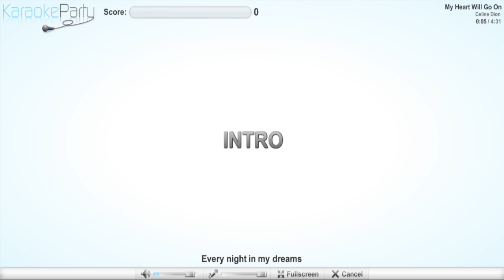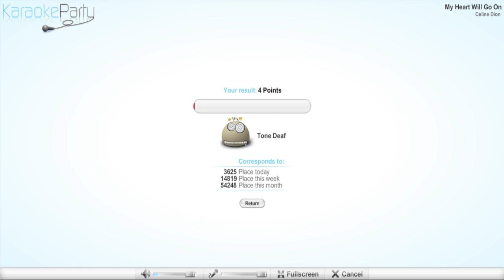KaraokeParty #1 [Celine Dion - My Heart Will Go On]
Соберем 313 лайков и Я пойду снимать вторую часть Караоке, но уже с Веб-камерой ;) Есть пару идей с этим проектом и может он даже станет постоянным, кто знает!)